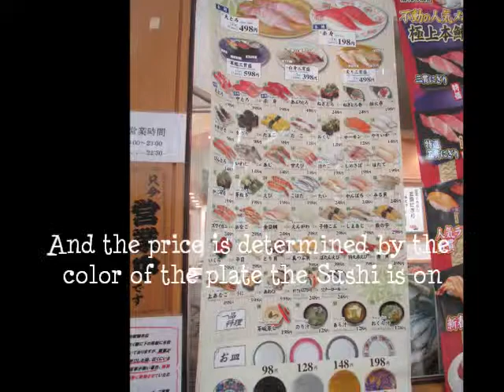Revolving Sushi Bar in Tokyo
I don't make any profit or money with this video